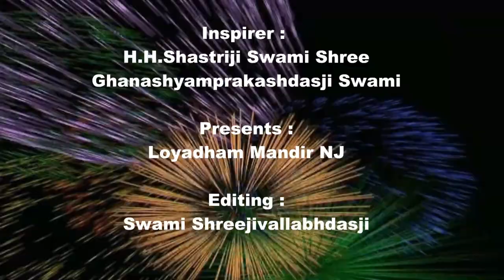Piyuda Ghanshyam Maharaj Darshan 10/21/2017